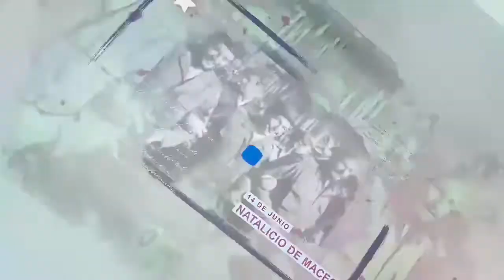Antonio Maceo y Ernesto Che Guevara en la memoria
El Titán de Bronce Antonio Maceo nació en mil ochocientos cuarenta y cinco, en Cuba; y el Guerrillero Heroico Ernesto Guevara en mil novecientos veintiocho en Argentina. Ambos un 14 de junio. Además de esa coincidencia, comparten otras que los convierten en Dos Grandes de la Historia Americana. Con este audiovisual, realizado por Cubavisión Internacional, les rendimos homenaje en Radio Cadena Habana…